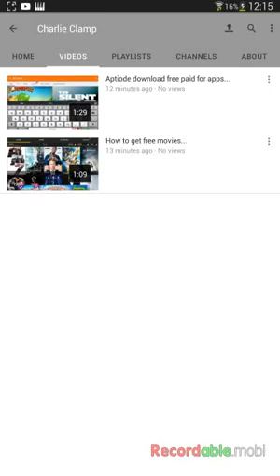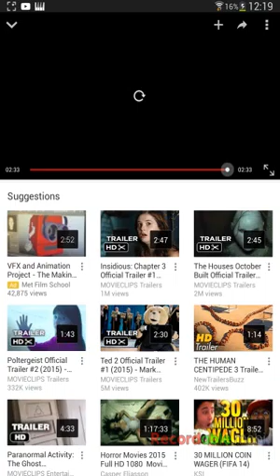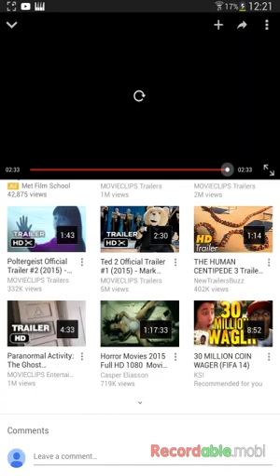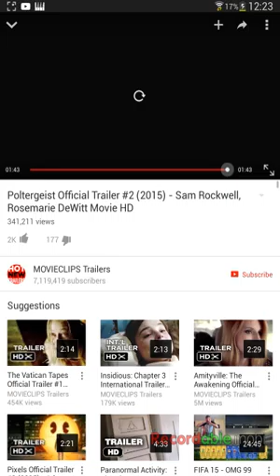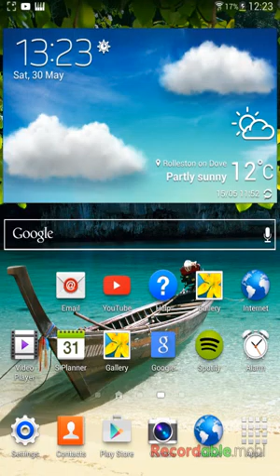Reacting to horror movie trailers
In this I react to sinister 2 ted 2 and poltargeist